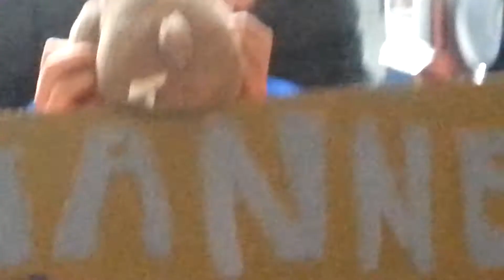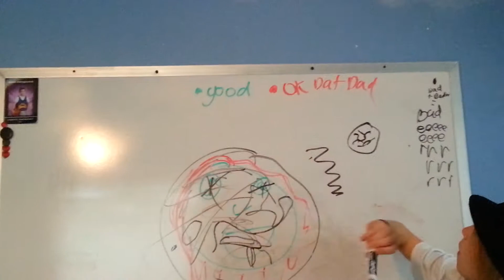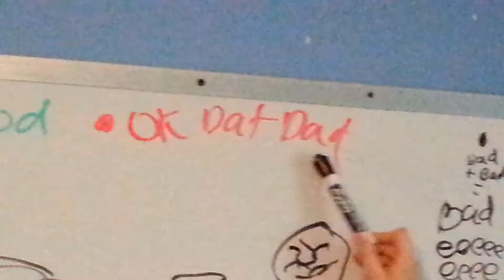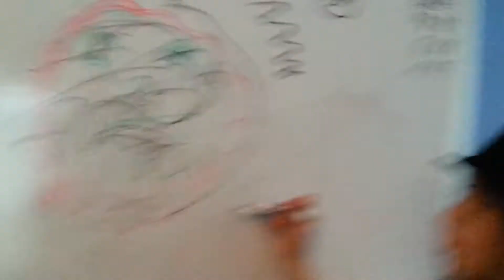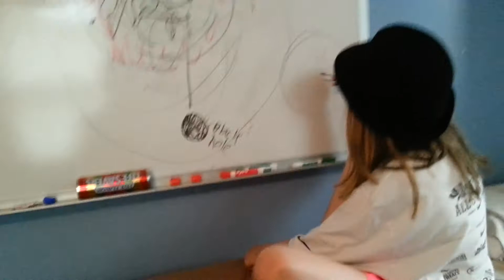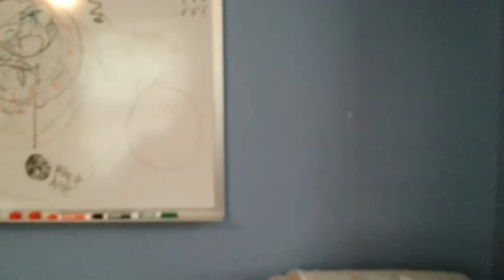Channel 6 news (new anchors)